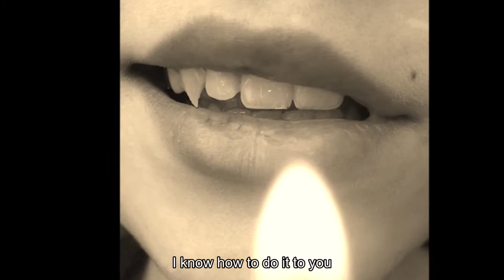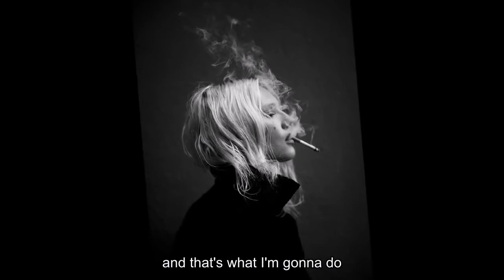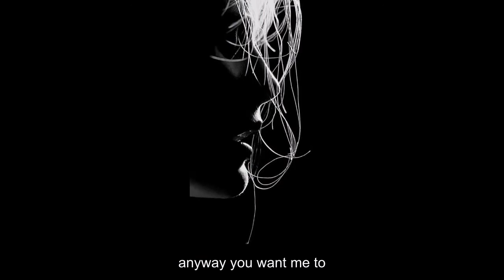The Dirtbombs - I´m Qualified to Satisfy You (Barry White cover) (lyrics and more)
video edited by: Beto Martins_Guziej
Song: I´m Qualified to Satisfy You (Barry White - cover) (lyrics and more)
Artist: The Dirtbombs
Album: Ultraglide in Black (2001)
Photos: Pinterest (various)
Movies:
- Risk Business (1983)
- Death Proof (2007)
- Exposed (1983)
- Marlon Brando Screen Test (50s)
- Reality Bites (1994)